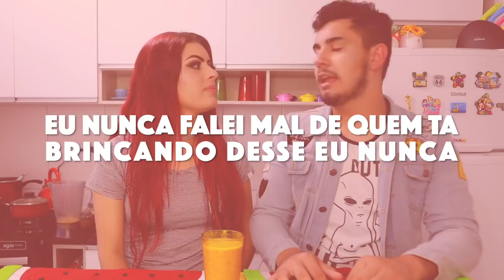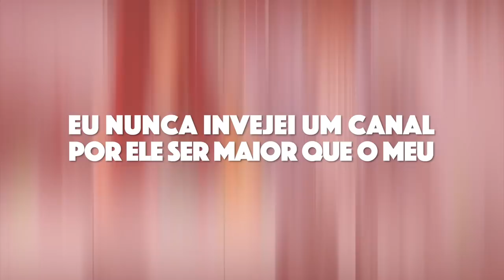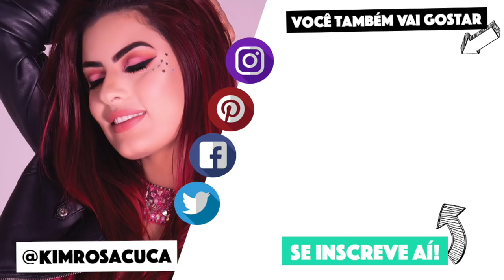AS VERDADES MAIS PESADONAS + SMOTHIE CHALLENGE | KIM ROSACUCA ft Leo Borges